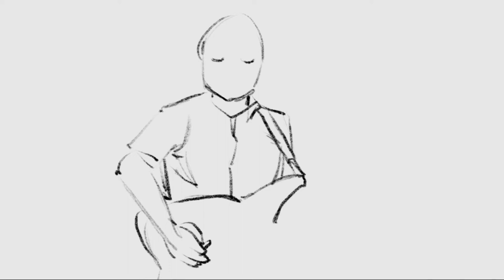Beck Vol. 1 - 5 [shonen manga review + fanart]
WE. LOVE. BECK!

Jay and Momo discuss Beck volumes 1 - 5 by Harold Sakuishi. Also some drawing of fanart - posted at @eyrieisland on Twitter. Jay referenced this picture of Eric Clapton in the drawing